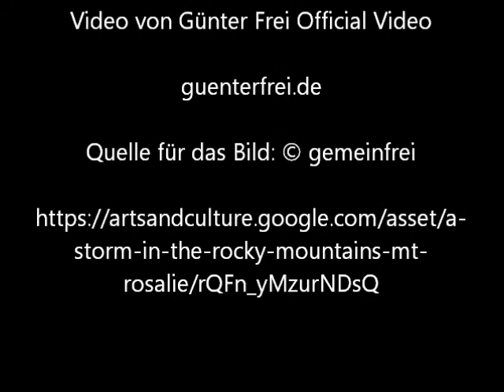A Storm in the Rocky Mountains Mount Rosalie von Albert Bierstadt - Official Video von Günter Frei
Das Bildnis entstand 1866. Abmessungen: 210,8 x 361,3 cm

"A Storm in the Rocky Mountains Mt. Rosalie, California von Albert Bierstadt

"Titel: A Storm in the Rocky Mountains, Mt. Rosalie
Ersteller: Albert Bierstadt
Datierung: 1866
Typ: Painting
Rechte: Dick S. Ramsay Fund, Healy Purchase Fund B, Frank L. Babbott Fund, A. Augustus Healy Fund, Ella C. Woodward Memorial Fund, Carll H. de Silver Fund, Charles Stewart Smith Memorial Fund, Caroline A.L. Pratt Fund, Frederick Loeser Fund, Augustus Graham School of Design Fund, Museum Collection Fund, Special Subscription, and the John B. Woodward Memorial Fund; Purchased with funds given by Daniel M. Kelly and Charles Simon; Bequest of Mrs. William T. Brewster, Gift of Mrs. W. Woodward Phelps in memory of her mother and father, Ella M. and John C. Southwick, Gift of Seymour Barnard, Bequest of Laura L. Barnes, Gift of J.A.H. Bell, and Bequest of Mark Finley, by exchange
Material: Oil on canvas
Signed: Signed lower right: "ABierstadt /N.Y. 1866"
Dimensions: 83 x 142 1/4in. (210.8 x 361.3cm)
Credit line: Dick S. Ramsay Fund, Healy Purchase Fund B, Frank L. Babbott Fund, A. Augustus Healy Fund, Ella C. Woodward Memorial Fund, Carll H. de Silver Fund, Charles Stewart Smith Memorial Fund, Caroline A.L. Pratt Fund, Frederick Loeser Fund, Augustus Graham School of Design Fund, Museum Collection Fund, Special Subscription, and John B. Woodward Memorial Fund; Purchased with funds given by Daniel M. Kelly and Charles Simon; Bequest of Mrs. William T. Brewster, Gift of Mrs. W. Woodward Phelps in memory of her mother and father, Ella M. and John C. Southwick, Gift of Seymour Barnard, Bequest of Laura L. Barnes, Gift of J.A.H. Bell, and Bequest of Mark Finley, by exchange
Collection: American Art
Artist: Albert Bierstadt
Accession number: 76.79"